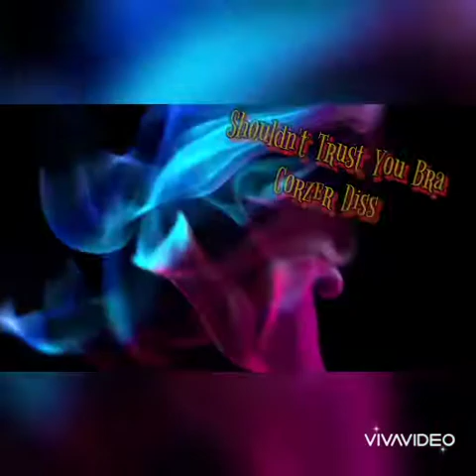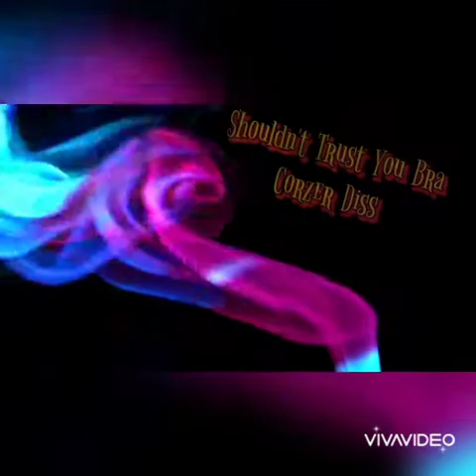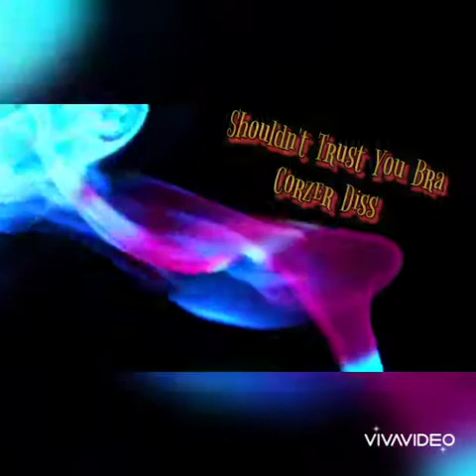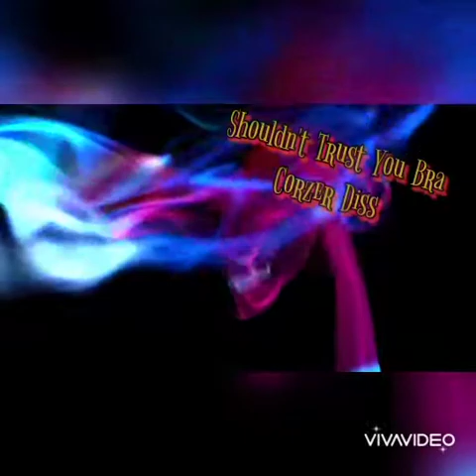SHOULDN'T TRUST YOU BRA - YUNG MILLER FT CHASE ONER ( AUDIO ) EMCEE CORZER DISS